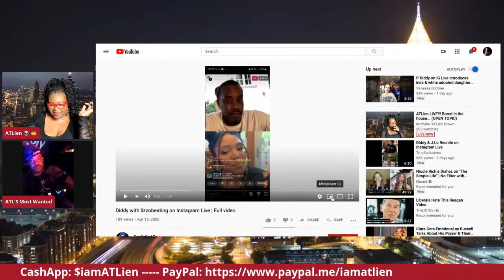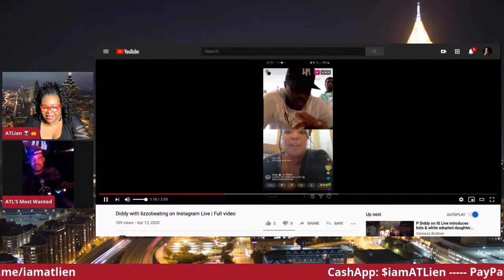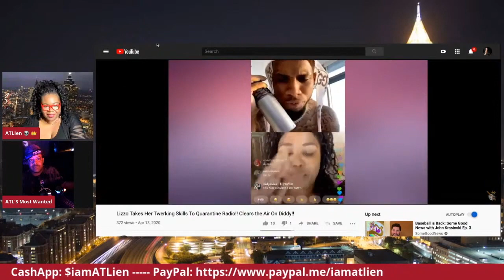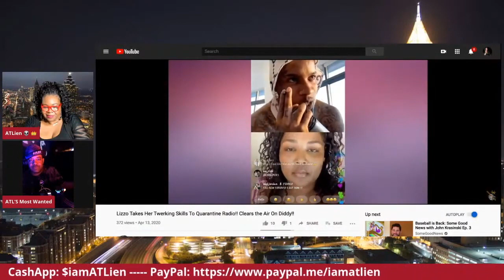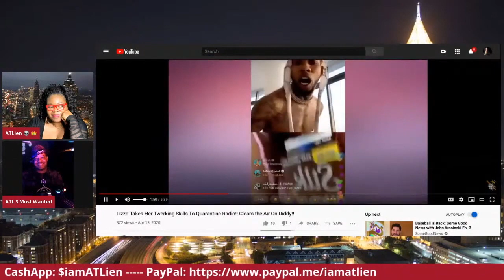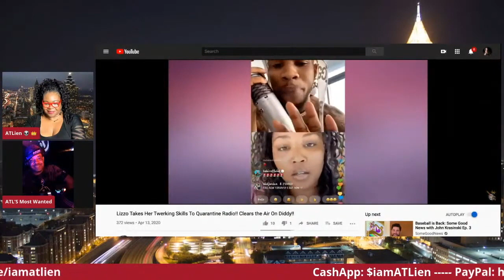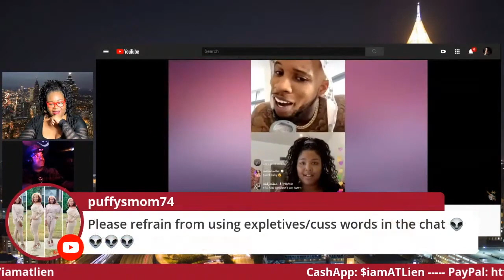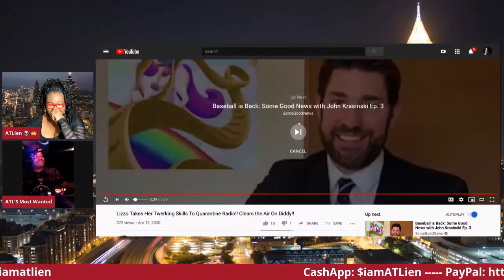Diddy Stopped LIZZO From Twerking | She Explains Why on Tory Lanez QUARANTINE RADIO